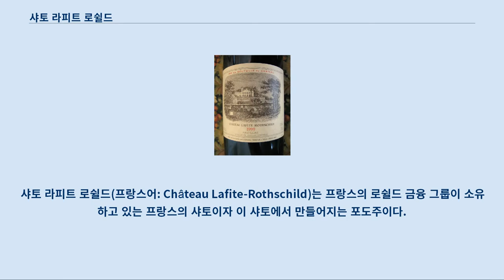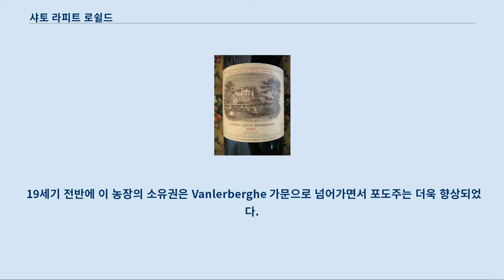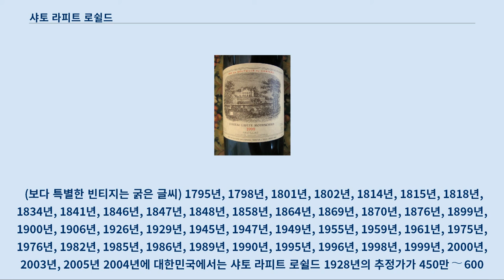샤토 라피트 로쉴드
샤토 라피트 로쉴드(프랑스어: Château Lafite-Rothschild)는 프랑스의 로쉴드 금융 그룹이 소유하고 있는 프랑스의 샤토이자 이 샤토에서 만들어지는 포도주이다.
 “라피트”라는 이름은 가스콩어로 작은 언덕을 뜻하는 'la hite'에서 유래한다.
 1855년 보르도 포도주 분류법 선정에서, 보르도 포도주로서는 오직 4개의 샤토만이 프르미에 크뤼를 받았는데, 이는 가격에 기초한 것이었다.
 이들 4개의 샤토 중에서 리스트에 가장 위쪽에 있는 것이 바로 세계에서 가장 비싼 적포도주를 꾸준히 생산하고 있는 샤토 리피트 로쉴드이다.
 1999년 빈티지의 라피트 로쉴드 보르도의 북서쪽에 위치한 메독, 포이약의 넓은 포도주 생산지에 위치하고 있으며 적어도 14세기부터 소유된 농장이다.
 16세기에 만들어진 이래 지금도 존재하는 장원(莊園)을 포함하여 샤토 라피트의 소유권은 17세기에 세귀 가문이 사들였다.
 1680년경에는 거의 확실하게 이 곳에 포도 나무가 존재하고 있었는데 세귀의 자크가 포도밭의 대부분을 경작하였다.
 18세기 초에는 세귀 가문의 니콜라 알렉상드르 후작이 이 농장의 포도주 제조 기술을 새롭게 하였고 유럽의 상류 사회에 그 포도주를 소개하였다.
 오래지 않아, 그는 “포도주 왕자”로 불리게 된다.
 그리고 리슐리외의 계속적인 지원으로 샤토 라피트의 포도주는 “왕의 포도주”로 불리게 된다.
 18세기 후반에는 라피트의 명성은 확실해졌으며 토머스 제퍼슨은 이 농장을 방문하고 평생의 고객이 되기도 하였다.
 프랑스 혁명에 이어, 1794년 6월 30일의 니콜라 피에르 드 피샤르의 처형을 가져온 이른바 "공포정치"는 이 농장에 대한 세귀 가문의 소유권도 바꾸어 놓았다.
 1797년 포도 농장은 네덜란드인 상인 집단에 팔리게 된다.
 19세기 전반에 이 농장의 소유권은 Vanlerberghe 가문으로 넘어가면서 포도주는 더욱 향상되었다.
 특히 1795년, 1798년, 1818년 빈티지가 우수하다.
 1868년 8월 8일 이 농장은 제임스 마이어 로쉴드 남작이 440만 프랑에 사들여, "샤토 라피트 로쉴드"가 되었다.
 그러나 제임스 남작은 그로부터 3개월 뒤 사망하였다.
 이제 농장은 그의 세 아들, 알퐁스, 귀스타프 그리고 에드몽이 공유하게 되었다.
 20세기는 포도나무뿌리진디의 창궐과 두 차례의 세계대전 등으로 인해 흥망의 시기였다.
 제2차 세계 대전 때는 이 샤토를 독일 육군이 점령하여 보관되어 있던 포도주가 약탈되는 등 심하게 피해를 입었다.
 엘리에 드 로쉴드를 승계하여 그의 조카인 에릭 드 로쉴드가 1974년부터 라피트를 경영하고 있다.
 포도밭은 메독에서 가장 크며 약 1 km²에 달한다.
 그리고 매년 3만5천 상자 정도가 생산되는데 그 중 1만5천~2만5천 상자가 유명한 프르미에 크뤼이다.
 포도 나무는 카베르네 소비뇽이 70%, 메를로가 25%, 카베르네 프랑이 3%, 프티 베르도가 2%인데, 최종적으로 생산되는 포도주는 80~90%가 카베르네 소비뇽이고 5~20%가 메를로이며, 3% 이상이 카베르네 프랑과 프티 베르도이다.
 가끔 예외도 있어, 1961년 빈티지는 100%가 카베르네 소비뇽이었다.
 프르미에 크뤼 이외에도 3분의 1 가량의 포도주는 되지엠 크뤼인 카뤼아드 드 라피트라는 라벨이 붙여진다.
 상급의 빈티지들은 다음과 같다.